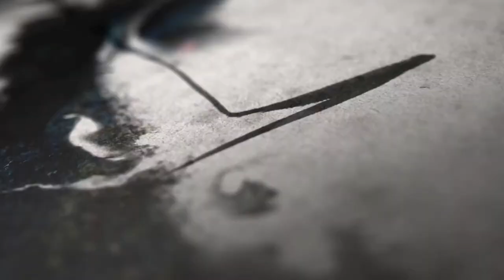Garmin Fenix 5 Plus Reveal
Introducing the Garmin Fenix 5 Plus.